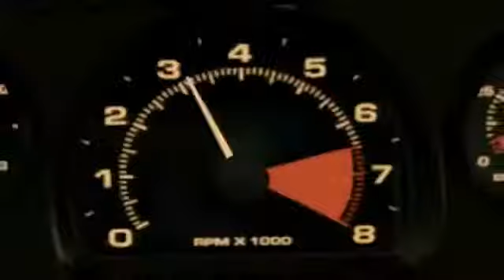Midnight Club: Los Angeles Impressie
Bekijk de XGN.nl video impressie van Midnight Club: Los Angeles voor de Xbox 360 en PlayStation 3.